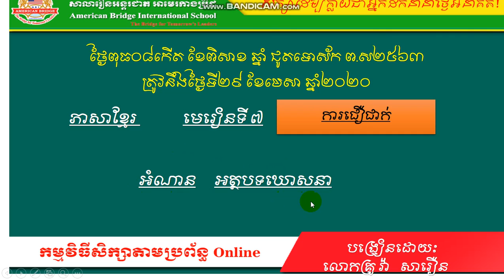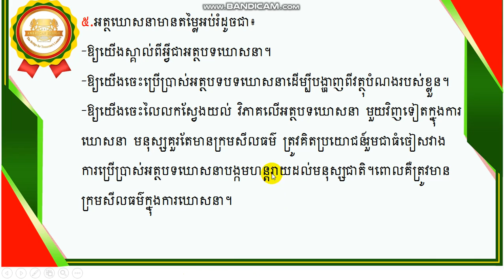ABi. ភាសាខ្មែរ ថ្នាក់ទី៩ មេរៀនទី៧ ការជឿជាក់ -05